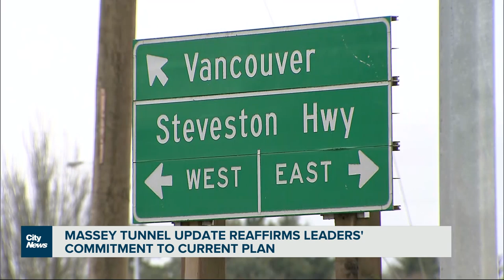B.C. Massey Tunnel update reaffirms leaders' commitment to current plan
An update on B.C.’s George Massey Tunnel replacement and the Highway 99 corridor revitalization project is getting solid support from communities waiting on it. Liza Yuzda has more.